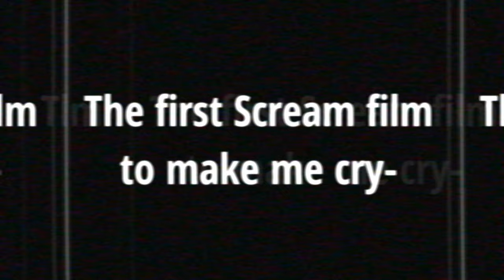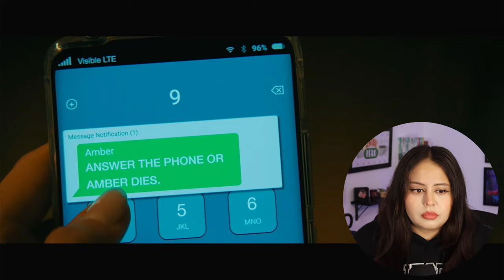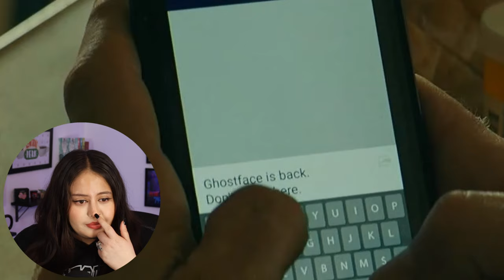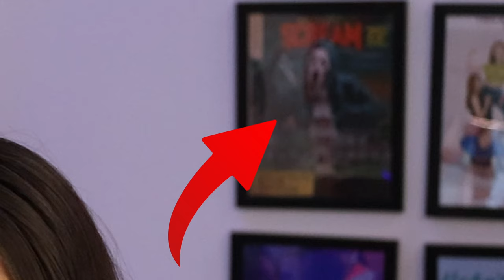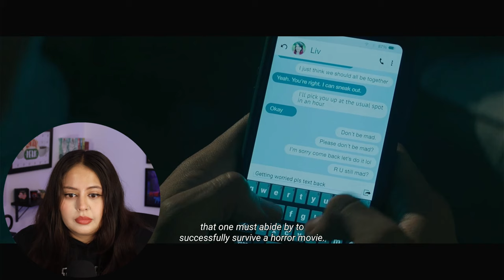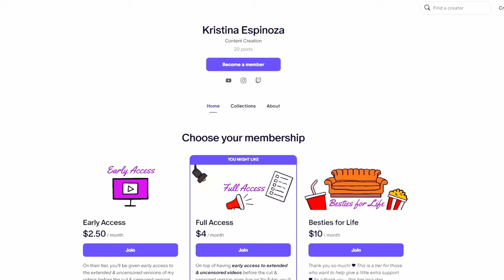Why is **Scream 5** making me CRY?! | First Time Watching Movie Reaction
for EARLY ACCESS to full-length reactions!

Today, I'm reacting to Scream 5 (2022) starring Melissa Barrera, Jenna Ortega, David Arquette, Courtney Cox, and Neve Campbell. Twenty-five years after a streak of brutal murders shocked the quiet town of Woodsboro, California, a new killer dons the Ghostface mask and begins targeting a group of teenagers to resurrect secrets from the town's deadly past.

00:00 Intro
00:57 Reaction
29:17 Review & Outro

Original movie: Scream 5 (2022)